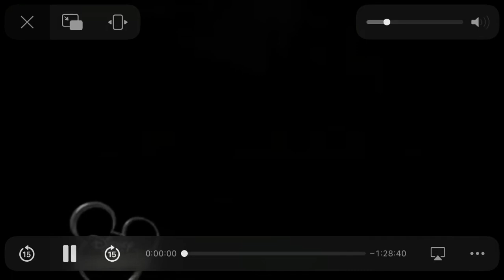Double Teamed - Disney Channel Russia Intro